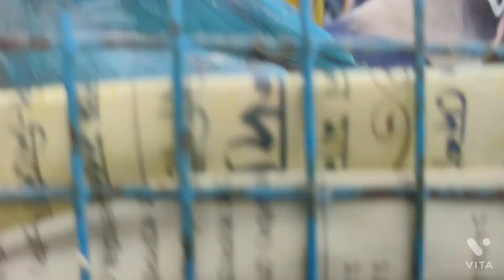Gallif Street Bird market ... #2022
As we came to the birds’ section, we simply saw all the hues of a rainbow. Birds of various types and colours were created a mesmerizing scene. There were various types of sparrows, parrots and pigeons. But the bird market is not regulated. Birds that are prohibited from sale under the Wildlife Protection Act of 1972 are also found here changing hands. This section is simply a paradise for bird lovers. The costs of the birds are also not very high, Java Sparrows are sold for INR 250 each, and lovebirds are sold for INR 500 a pair. We were also surprised to see the people selling chicks for INR 50 each! Though we cannot guarantee the health of the birds! There are pigeons of various variety and various price.